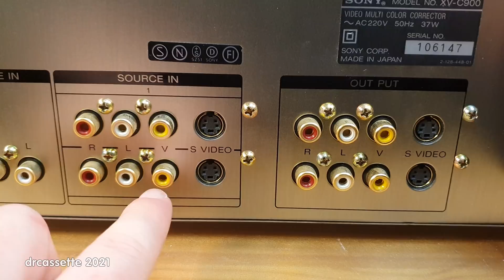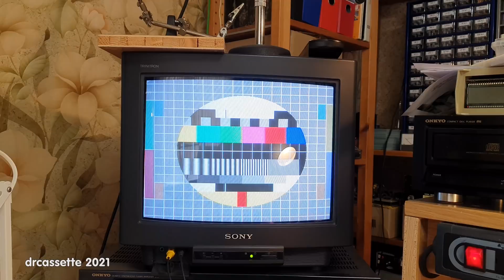Sony XV-C900 analog video multi color corrector repairs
This 1990 Sony XV-C900 video multi color corrector had its back panel smashed in, so some mechanical repairs were needed. But then I also found a problem in the electronics...